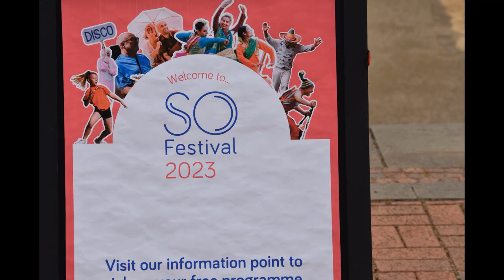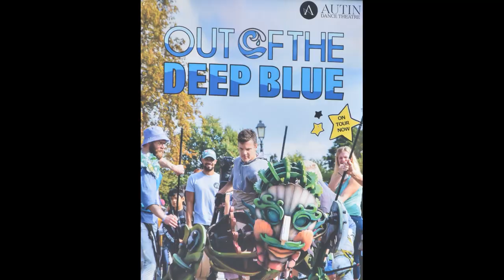SO FEST SKEGNESS DAY 2